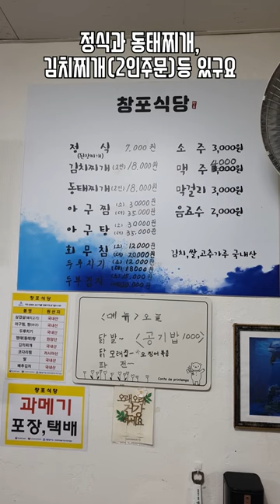10가지 반찬에 고등어구이와 된찌가 7천원 소문안나면 이상한 동네밥집 창포식당 맛집 대신 가드림 가보고 싶은 맛집 대신 가드립니다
식당 위치 확인하기

포항에 궁금했던 식당이나 장소가 있나요?
저희가 대신 가서 리뷰 올려드릴게요!!

맛없는 집은 안올립니당~ Kevin MacLeod의 Merry Go - Silent Film Light에는 크리에이티브 커먼즈 저작자 표시 4.0 라이선스가 적용됩니다.